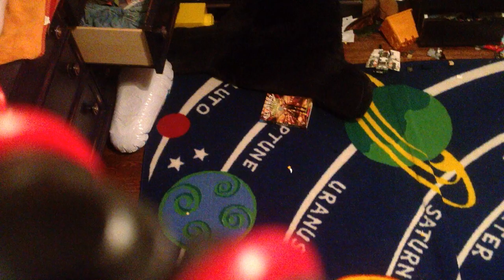To the rescue